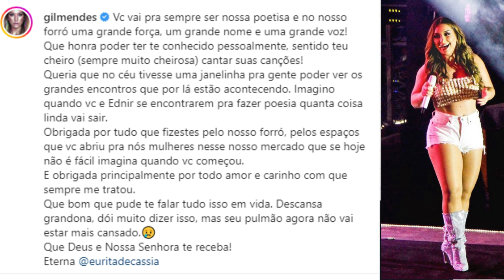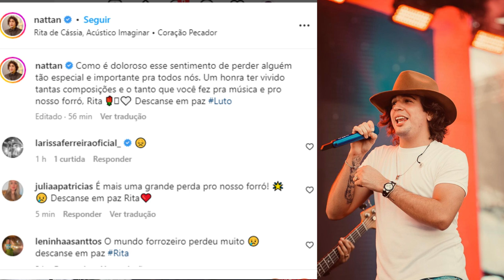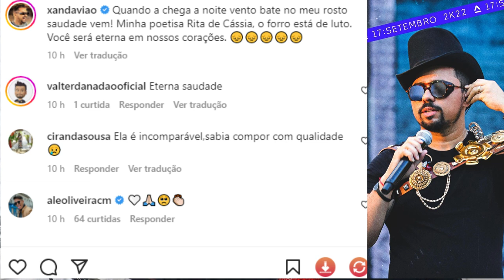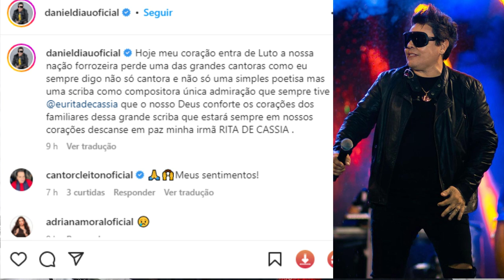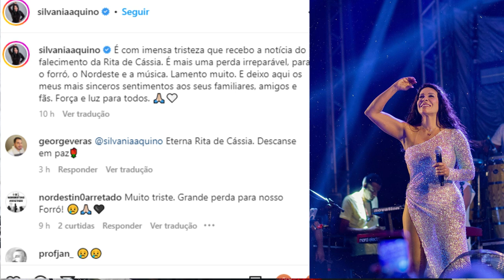CANTORES DE FORRÓ LAMENTAM E FALA DA MOT3 DE RITA DE CASSIA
MORRE A CANTORA RITA DE CASSIA!